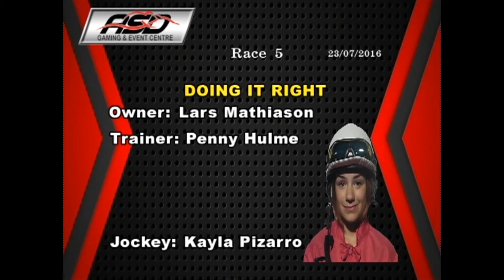ASD July 23, 2016 Race 5